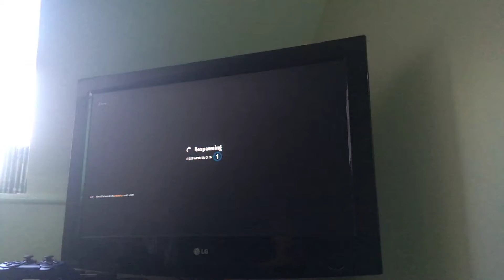Fortnite with friends ep 7